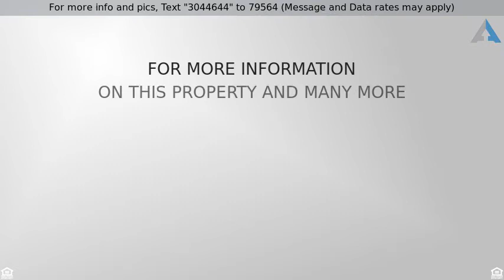3816 Cooney Way, Bakersfield, CA 93309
Beautiful three bedroom, two bathroom home, conveniently located on a corner lot, as well as a cul de sac. This spacious dwelling, includes two living room areas, a huge enclosed covered patio, and permitted additional guest room, with its own separate entrance. The property is perfect for larger families, or an investor looking for a rental. All of the big ticket items have been recently updated, windows, central heating and air, plumbing, water heater, popcorn ceiling removal, and fresh interior. paint. Don't miss out on your opportunity to own this wonderful home.